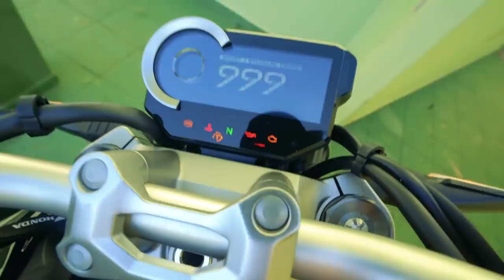LOIRA HUMILDE DA MINI MOTO FICOU COM CIUMES